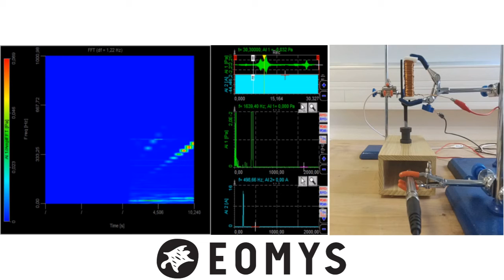Magnetic Noise Experiment with a Tuning Fork: Frequency Sweep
This simple experimental setup illustrates the phenomenon of electromagnetic acoustic noise and vibrations - also called electromagnetically-excited noise, e-NVH or electrical noise - occurring in electrical systems such as rotating machines (e.g. permanent magnet synchronous machine, induction machines) or passive components (e.g. inductors).

A coil supplied by a variable frequency AC current is put around a Tuning Fork prong. The current source create an AC flux density flowing in the magnetic circuit and the airgap created by the two iron prongs. Maxwell forces attract the two fork tips (equivalent magnetic dipole) similarly to what happens between the opposite polarities of North and South magnets. This magnetic force creates a vibration of the tuning fork prongs at twice the current frequency because magnetic force is proportional to the square of the flux density. The current frequency rises linearly during the video from 50 to 500 Hz. A strong acoustic resonance close to 200Hz is observed, when the magnetic force is at 400 Hz. This is because the fundamental mode of the tuning fork is close to 400 Hz, so the electromagnetic excitation can amplify the modal deformation of the fork prongs. This experiments illustrates the whining noise of electric motors.